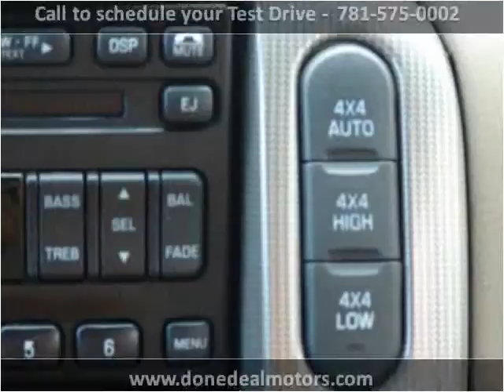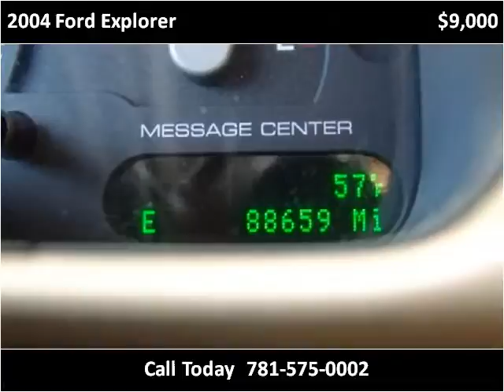2004 Ford Explorer Used Cars Canton MA